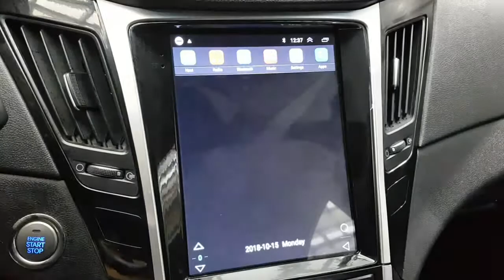2014 SONATA EA653244